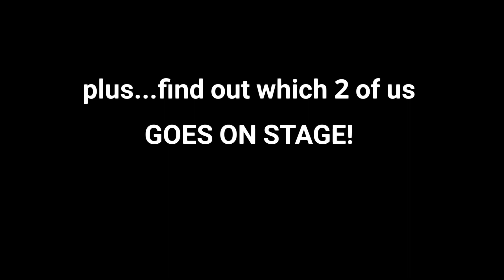Greedy Stole Our Bananas! PRESTHAVEN SANDS DAY 2, PART 1 - 2019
Other Channels that Dave edits for